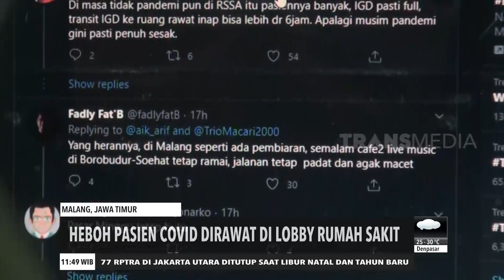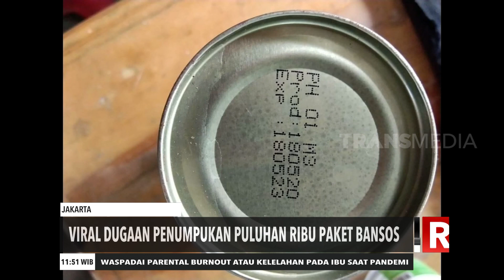Viral Covid | REDAKSI SIANG (22/12/20)